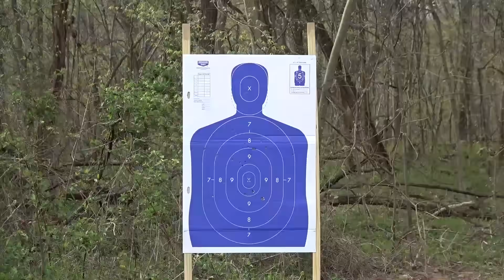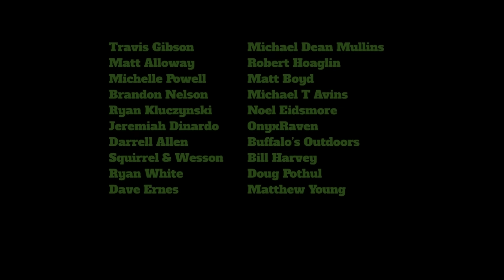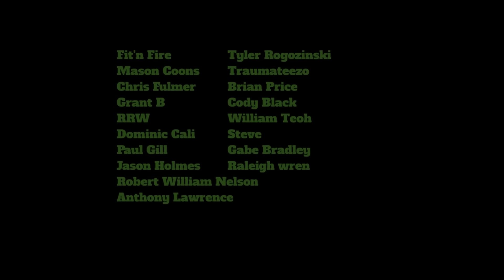I ❤️ 500 Magnum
In today’s video we have some fun with my favorite 500 S&W Magnums!

WARNING!